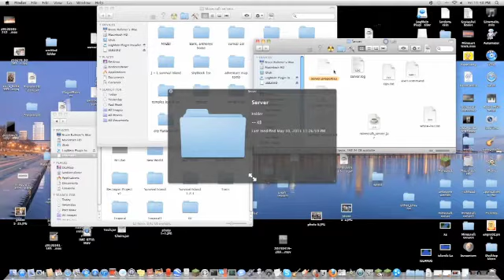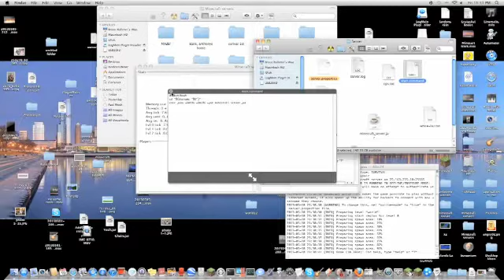Minecraft Lets Play Survival w/Landon Part 1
Minecraft Lets Play. Landon Manuel and Tylor (who are political dumba**es)
Getting their houses set up and starting off on a survival map minecraft.landon